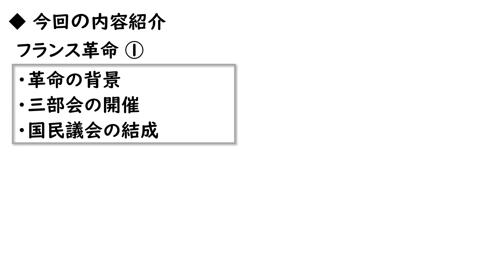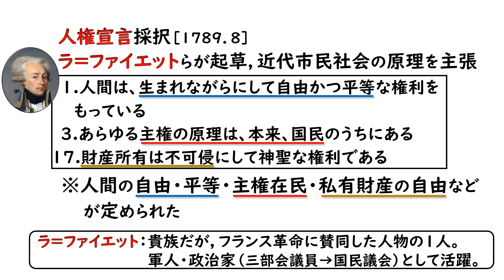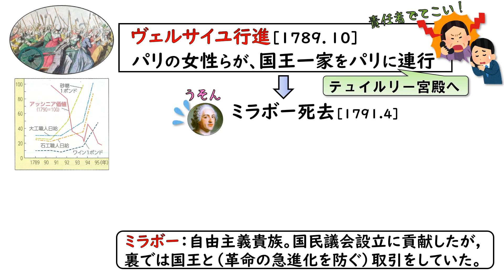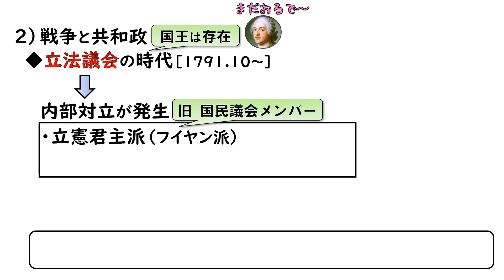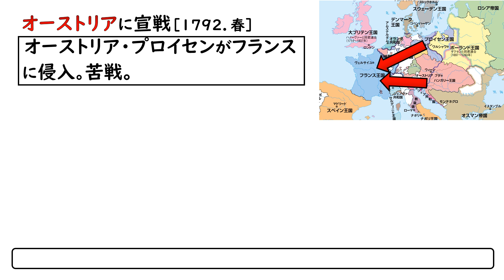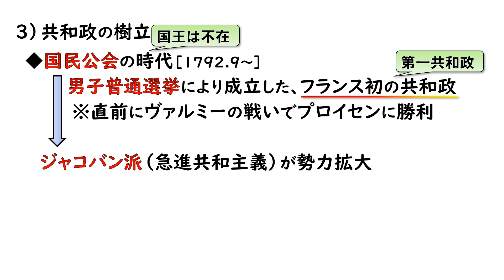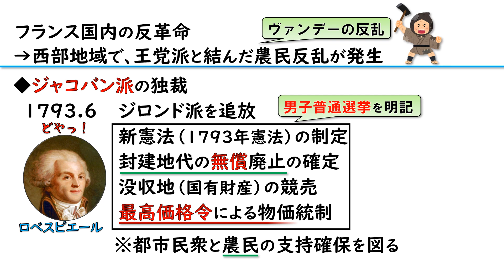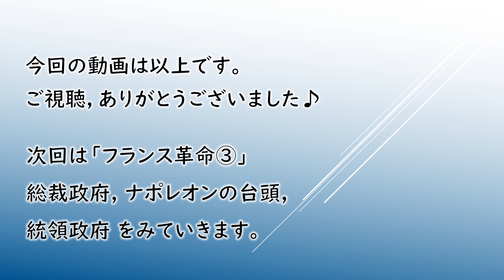【世界史】フランス革命 ②（国民議会、立法議会、国民公会 など）【山川出版社『詳説世界史』準拠】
近代ヨーロッパ史の中でも最もボリューミーな単元であるフランス革命。
山川出版社『詳説世界史』でも８ページにわたって記載があり受験生をウンザリさせますが、特にナポレオンが登場するまでが面倒。
今回はそのフランス革命の２回目。国民議会、立法議会、国民公会の成立と歴史の流れを見ていきます。ここが最も差がつくところですので、頑張りましょう！

※この動画は、一般的なレベルの定期テストや共通テストの対策を想定しております。

00:00  今回の内容紹介
00:50  国民議会の動き（封建的特権の廃止）
02:13  人権宣言の採択（ラ＝ファイエット、主権在民、財産権の不可侵 など）
03:20  ヴェルサイユ行進、ミラボーの死去、ヴァレンヌ逃亡事件
05:50  1791年憲法の発布、国民議会の解散、立法議会の開催
07:18  立法議会の時代（フイヤン派、ジロンド派 の対立 など）
09:59  オーストリア、プロイセンとの戦い（義勇軍、８月10日事件 など）
12:00  国民公会の時代（男子普通選挙、第一共和政、ヴァルミーの戦い、ゲーテ など）
13:04  ジャコバン派の勢力拡大、ルイ16世の処刑、第１回対仏大同盟、ピット など）
14:37  ジャコバン派の政治（1793年憲法、封建地代の無償廃止、最高価格令 など）
15:50  ロベスピエールの恐怖政治と没落（革命暦、テルミドール９日のクーデタ など）
17:44  今回のまとめ（国民議会、立法議会、国民公会のちがい）
18:14  次回予告